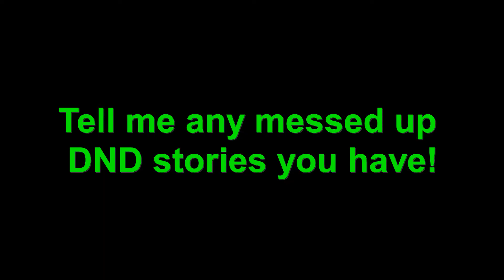The day I Was A Boss Fight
DND is fun!!!